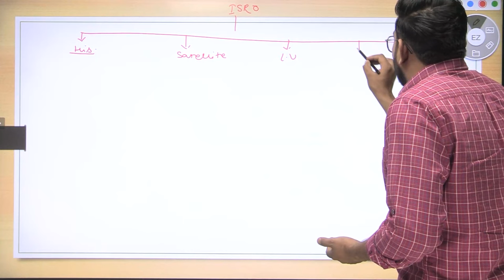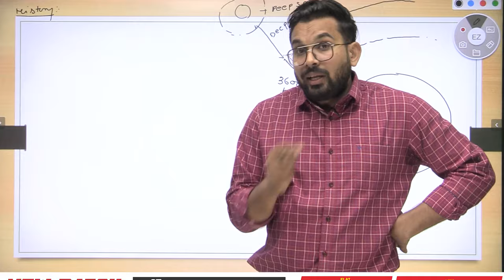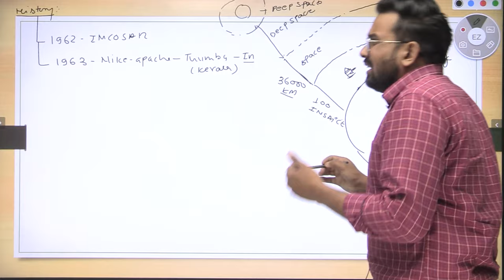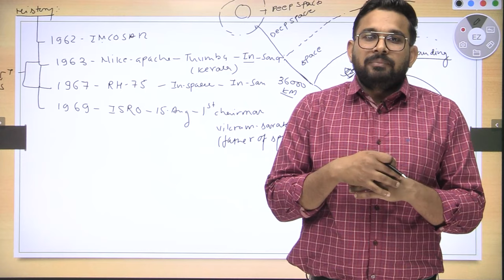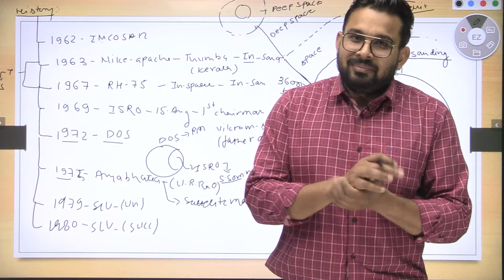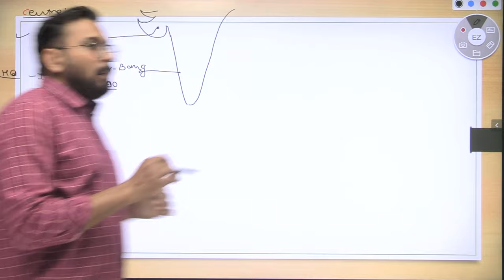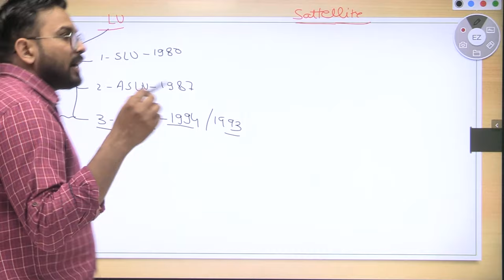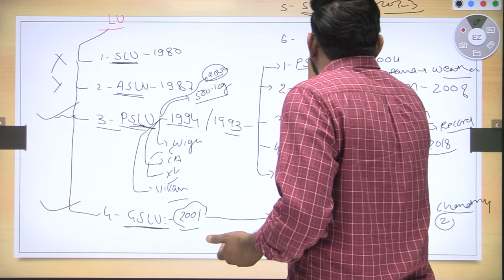ISRO - Indian Space Research Organisation History | Unknown Facts Of ISRO | CLATPREP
Greeting to everyone We're about to set out on a trip through time and space, so buckle up, ladies and gentlemen! The Indian Space Research Organisation, or ISRO as it is more generally known, is one of India's greatest achievements. Today, we have the honour of having today's lecture from master of current affairs from team CLATPREP Mr. Sandeep Pandey, to join us on an excursion to discover the interesting history of this accomplishment. From modest beginnings to lofty heights, we'll learn everything there is to know about this trailblazing organisation, including the successes, failures, and the extraordinary people who made it all possible. So settle up, unwind, and prepare to take off into the amazing ISRO story.

Why ClatPrep?

17 in Top 100 AIR
20 NLS BANGALORE & 15 NALSAR Hyderabad selections.
170+ NLU selections.

AILET 2025
CLAT 2024
CLAT 2024 Preparation
CLAT 2025
CLAT 2025 GK
CLAT Preparation
CLAT Preparation Videos
CLAT Preparation Strategy
CLAT Syllabus
CLAT Current affairs
CLAT GK Analysis
Coaching for CLAT
Current GK for CLAT
Drop CLAT
Drop year CLAT 2024
Drop year Preparation
English CLAT 2024
GK CLAT
GK for CLAT
GNLU
HNLU
Legal section CLAT
NLU placement
Static GK CLAT
Should I TAKE DROP for CLAT 2024